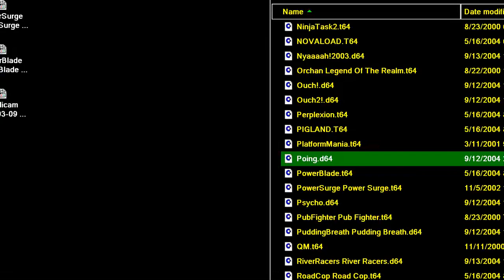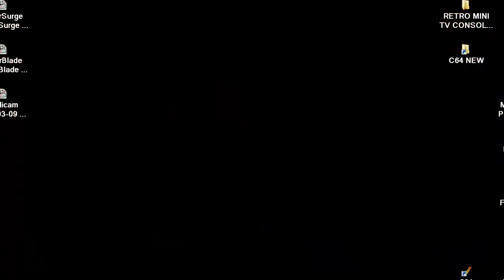Poing 1 C64 PONG COMMODORE 64 WIP UNFINISHED Richard Bayliss Rich Squads Mirage Designs New Dimensio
Poing 1 C64 COMMODORE 64 WIP UNFINISHED Richard Bayliss Rich Squads Mirage Designs The New Dimensions PONG.
1) "GAME DEVELOPER" (GAME INTRO)
2) "GAME PUBLISHER" (GAME INTRO)
3) "MENU" DEVELOPER" (FOR ATARI ST GAMES - WHEN THE MENU STARTS)
4) TEAM WHO "CRACKS" GAME (INSIDE DECOMPACTER FROM ATARI ST OR IN THE AMIGA CRACKTRO)
5) VERSION OF UTILITY "CRACK TEAM" USES (AFTER GAME SELECTION IN MENU IN ATARI ST)
6) PROGRAMMER(S) WHO PROGRAMMED GAME (GAME START SCREEN, AND SOMETIMES EVEN IN "HIGH SCORE TABLE".
7) FOR MORE GAME INFORMATIONS LOOK THE VERY WELL KNOWN SITES ATARIMANIA, AMIGA HOL ETC
1) THE GAME EXISTS IN ONLY ONE VIDEO UPLOAD BUT THE UPLOADER "TALKS CONTINOUSLY",THEN THIS GAME VIDEO IS NOT COUNT IS USELESS FOR ME AND I UPLOAD THE SAME GAME WITHOUT SPEECH
2) IF ANOTHER GAME UPLOAD (ONE ONLY VIDEO) IS FROM EXTERNAL "BAD" CAMERA WITH BAD SOUND,THEN I UPLOAD IT,AGAIN BECAUSE THE OTHER VIDEO IS NOT COUNT...ETC ETC.
3) ALSO IF THE GAME HAS "FAKE" MUSIC SUCH AS FOR HYPOTHETICAL EXAMPLE OF "PACMAN" WHICH IN THE VIDEO YOU HERE INSTEAD GAME AND SAMPLES HAS MUSIC FROM EXAMPLE "SAMANTHA FOX",THEN THE GAME VIDEO IS NOT COUNTS ,FOR ME.